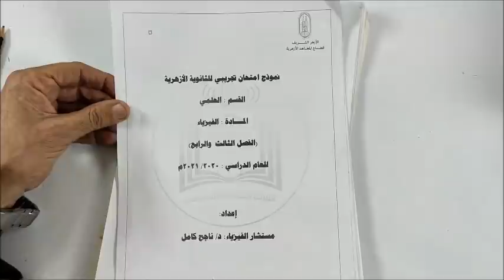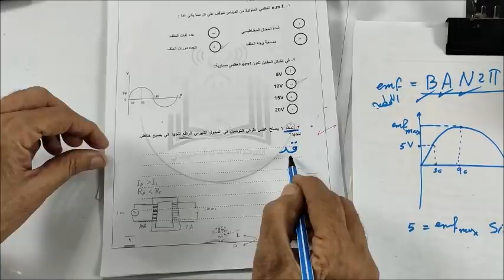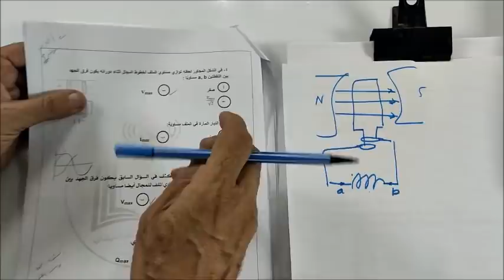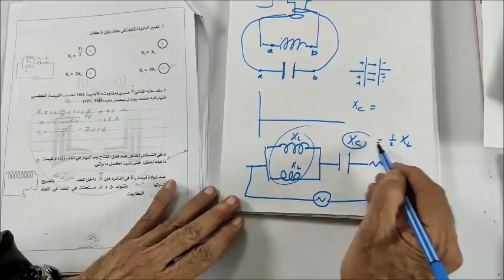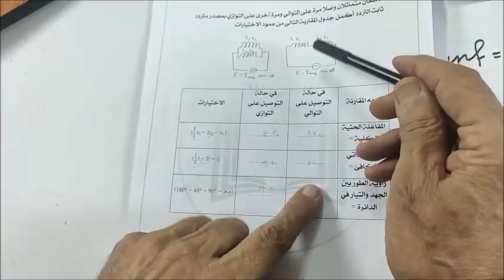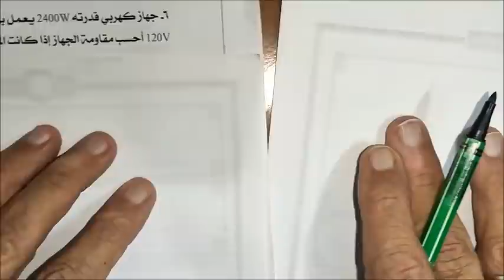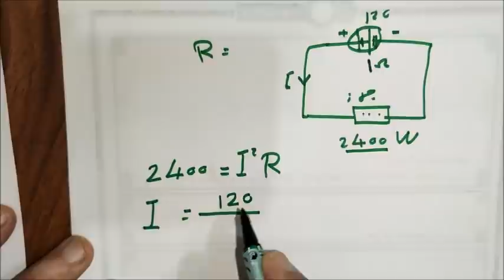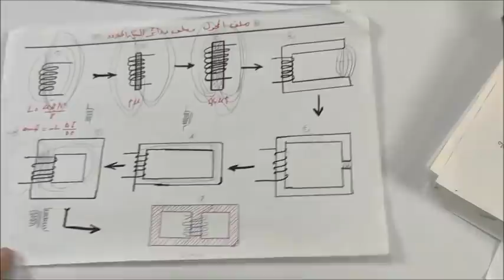فيزياء ثانوية عامة- حل المتحان التجربيى للازهر على الفصل الثالث والرابع - للاستاذ أحمد بركة